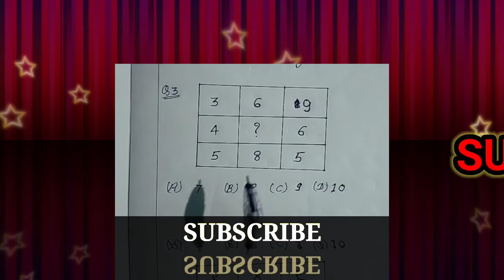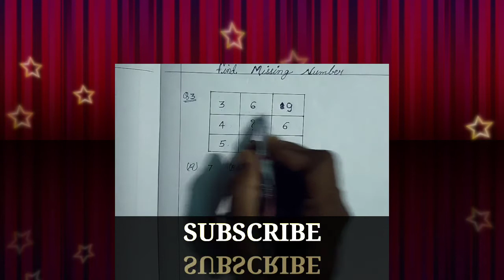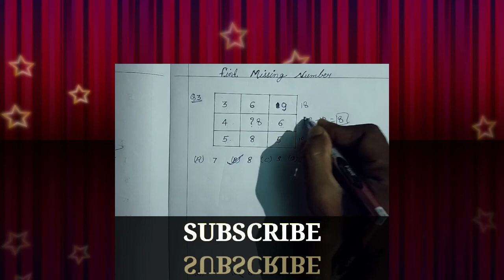Reasoning tricks in hindi. Missing number. Kaise nikale missing number. Math trick in hindi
How to find missing number. Important reasoning questions. Kaise nikale missing number. Find missing number in hindi. Here competition exams such as SSC,CGL, DRDO, RAILWAY, METRO, HELPER, TECHNICAL and# all'exams.

Aditya Kumar
Jharkhand